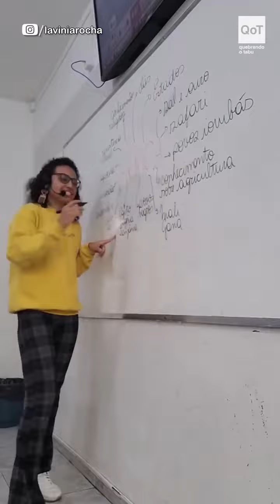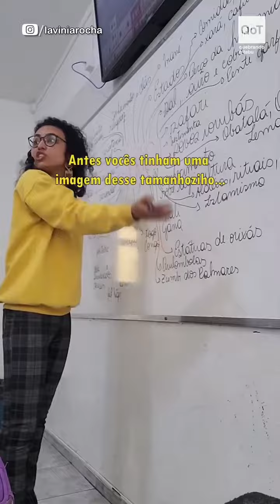O conhecimento liberta | Antes e depois de uma aula sobre África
Professora Lavínia Rocha grava vídeo antes e depois de estudos da cultura africana (/lavi_rocha no Twitter).